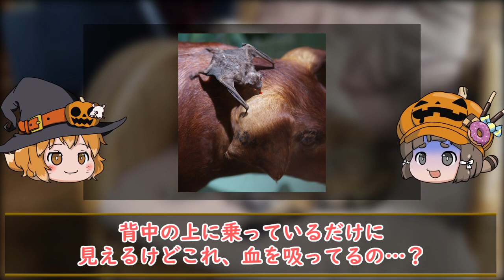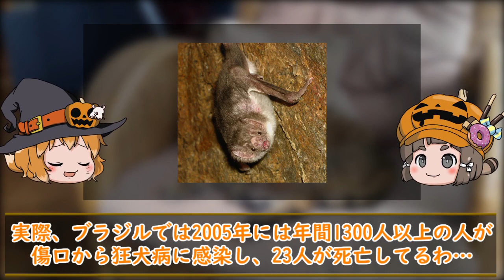【ゆっくり解説】吸血鬼のモデル？ナミチスイコウモリ【へんないきもの#37】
ナミチスイコウモリというコウモリをご存知ですか？このコウモリは世界で唯一の哺乳類や人間の血を吸うコウモリという肩書を持ち、吸血鬼（ヴァンパイア）のモデルにもなったと言われている生き物です。

吸血鬼の存在でコウモリ＝血を吸って生きているというイメージが強いですが、世界にいる約1000種類のコウモリのうちたったの3種類しか血をご飯としているコウモリはおらず、ナミチスイコウモリはその中で唯一人間の吸血する（可能性）のあるコウモリなのです。

そんな一見恐ろしい生態をしていますが、実は高度な社会性を持つ生き物なのです…。
なぜ吸血鬼＝コウモリになったのか？そのエピソードと合わせてお楽しみ下さい。

P.S.今回は初めての新衣装！ハロウィンの仮装スタイルのきつねさんとたぬきさんをお楽しみ下さい?

(目次)
0:00　ハロウィンイベントの紹介
2:24　コウモリは血を吸うのか？
4:07　ナミチスイコウモリを詳しく紹介！
4:53　人間も襲う？&どんな風に血を吸っているのか。
6:10　吸血対象が少なくなり人間をターゲットに？
8:27　ナミチスイコウモリは社会性が高く賢い生き物！
9:56　仲間を手助け！からの恩返し！
11:33　感想・吸血鬼が血を吸う理由

オリジナルゆっくり素材制作者：バニえもん様